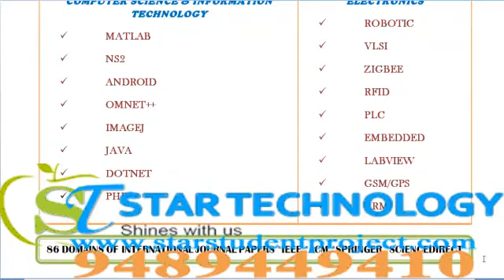NEURAL NETWORK AND LEARNING SYSTEM PROJECTS IN MIZORAM